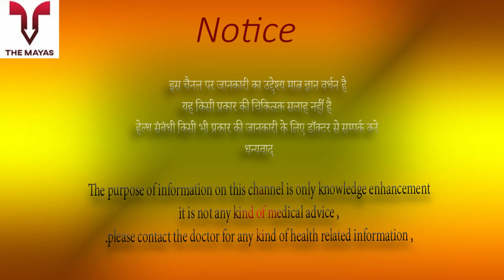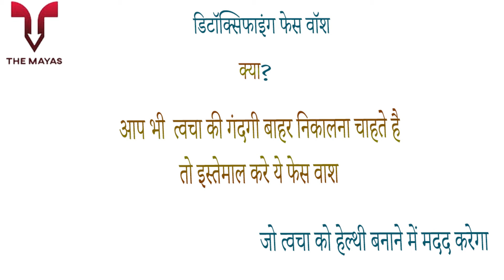JOVEES Activated Charcoal Detoxifying Face wash benefits side effects uses price dosage and review